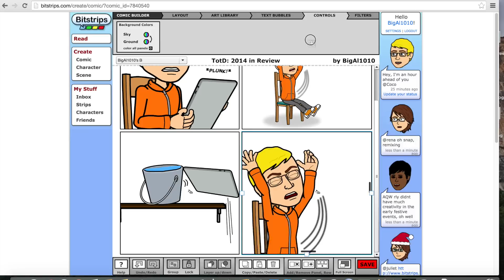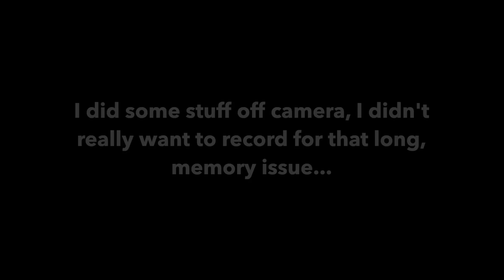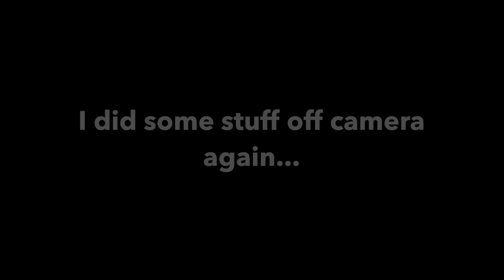Speed Comic | 2014 Rewind Comic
(This was made on New Years Eve)
I didn't record the whole process of making the comic, computer memory issue...